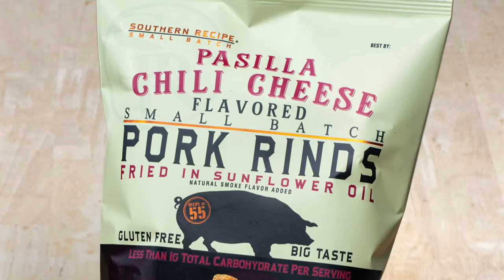Snack Food Insights: "What is Your Personal Philosophy for Creating a Winning Brand?"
Rudolph Foods' Vice President of Sales & Marketing, Mark Singleton, answers your questions about all things pork rinds!

Today's question: "What is Your Personal Philosophy for Creating a Winning Brand?"

Learn more about how we're changing the pork rind category